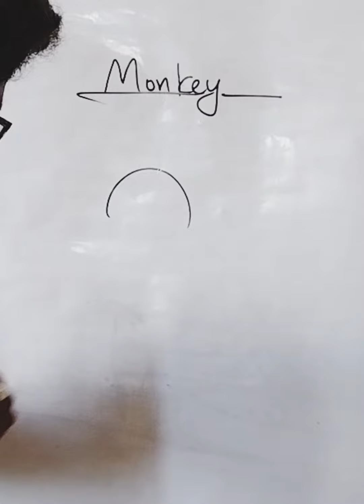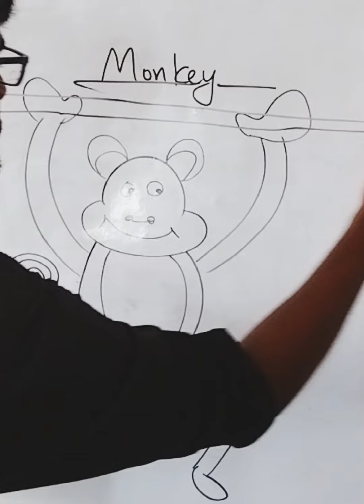cartoon monkey drawing easily.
learn how to draw a monkey drawing easily. one minute art for kids. sketch drawing. outline art/drawing.